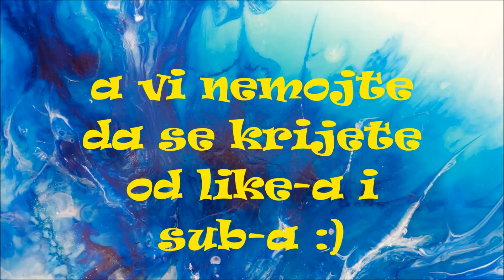Najveće NASA Svemirske Katastrofe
Odlazak u svemir je veroavtno najveće dostignuće naše civilizacije. Ali, nije uvek sve išlo kako treba. Ovo je pet puta kada je krenulo baš naopako, a na žalost, u "Čelindžeru" i "Kolumbiji" su izgubljeni i ljudski životi.